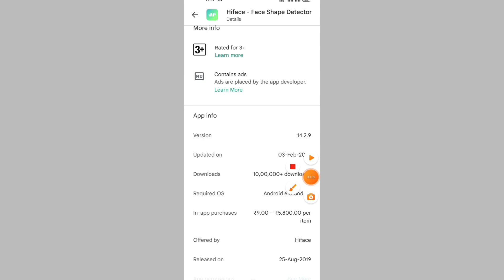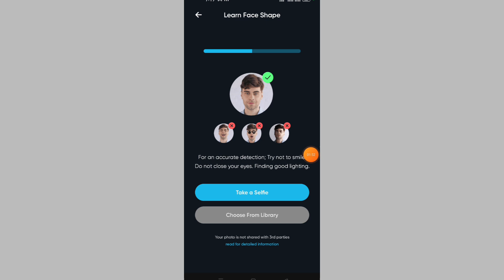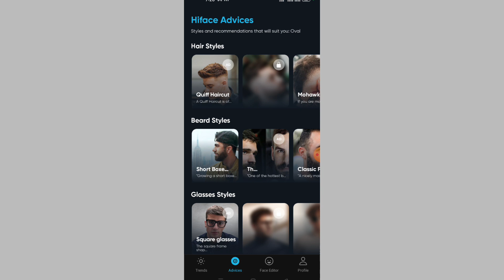Hiface shape detector app ।। Hiface shape app ।। hiface shape app real or fake ।। Face change app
About video :-
Hello dosto Aaj Ki video me ham baat karenge hiface shape app ke bare me